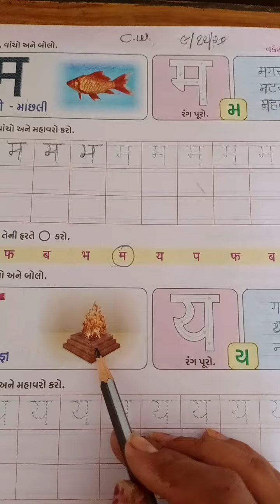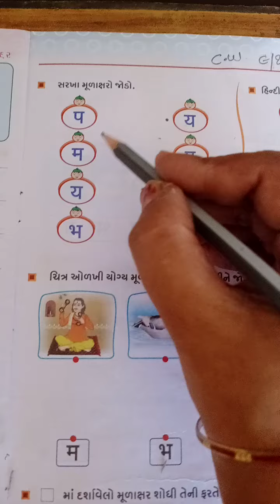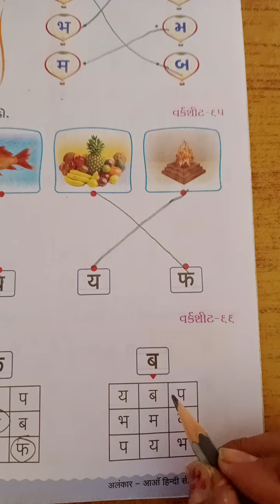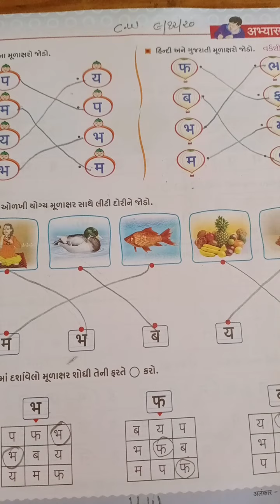Std - 1 હિન્દી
Lesson -7  મૂળાક્ષરો શીખીએ प  થી य